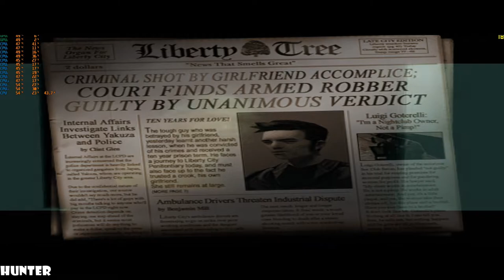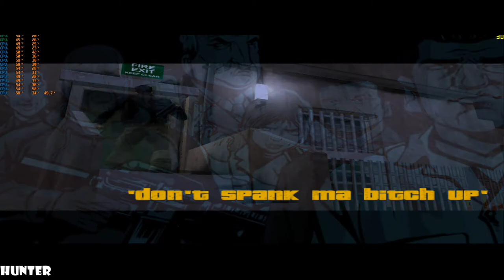Grand Theft Auto 3 Just For Fun I9 9900K & GTX1080TI SLI (1080p60FPS)